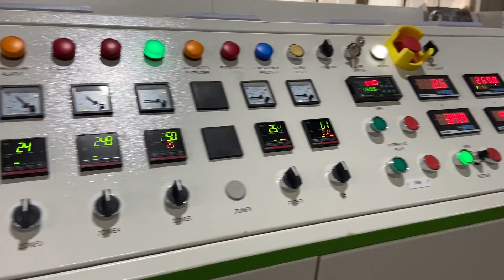Single screw plastic pelletizing line for HDPE regrind flakes recycling with strand cutting